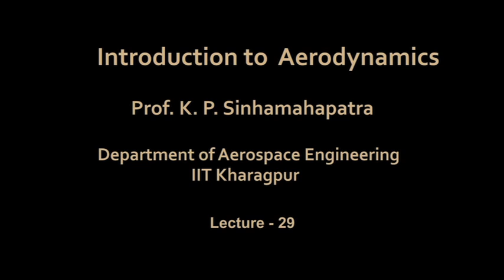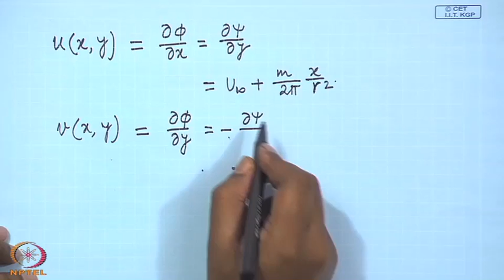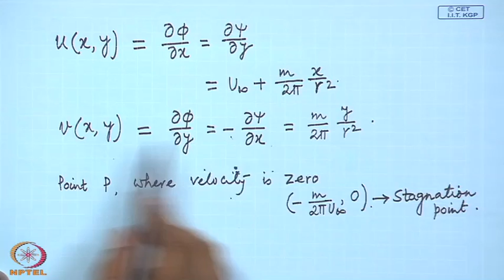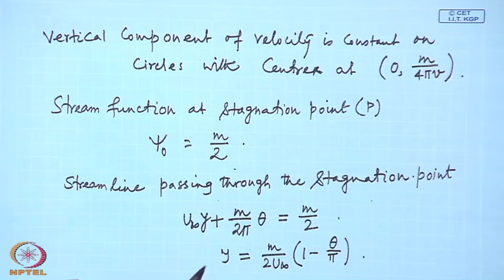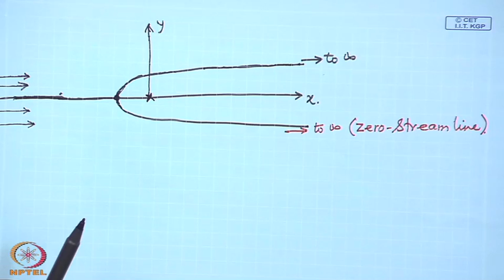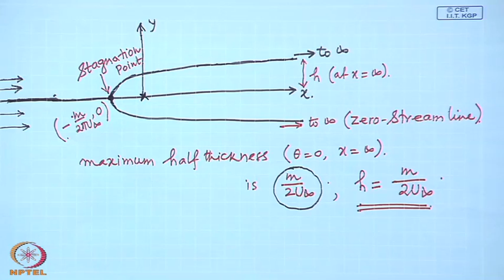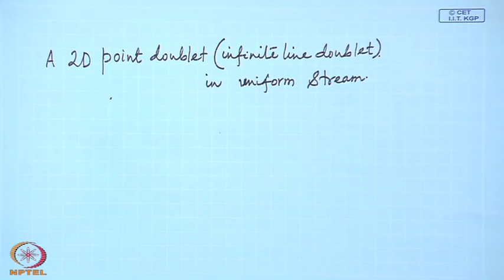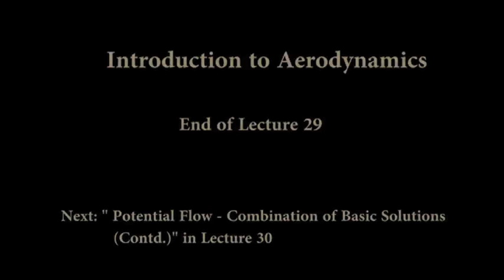Mod-17 Lec-29 Potential Flow - Combination of Basic Solutions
Introduction to Aerodynamics by Dr. K.P. Sinhamahapatra, Department of Aerospace Engineering, IITKharagpur.